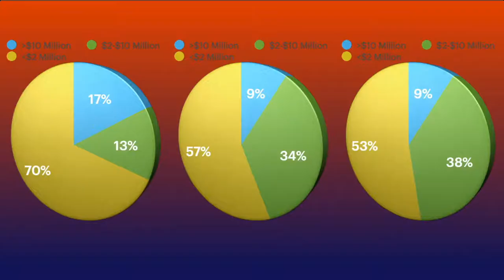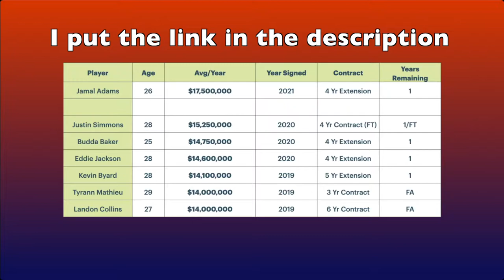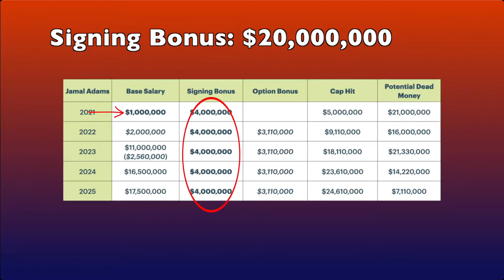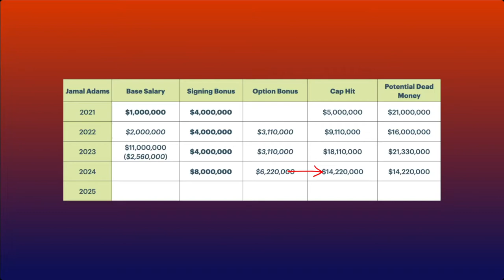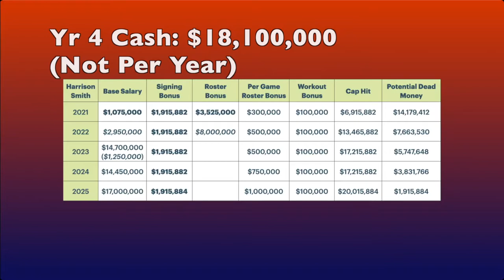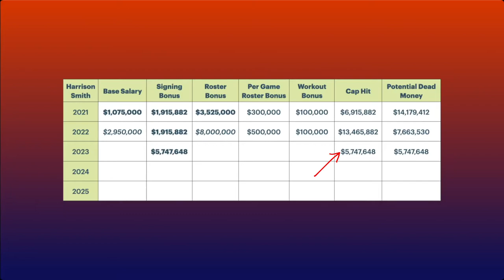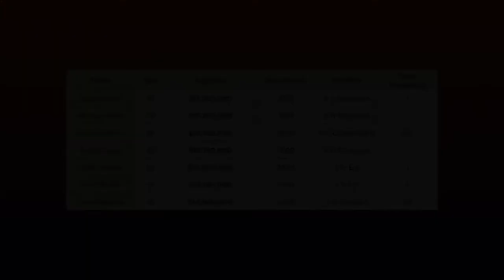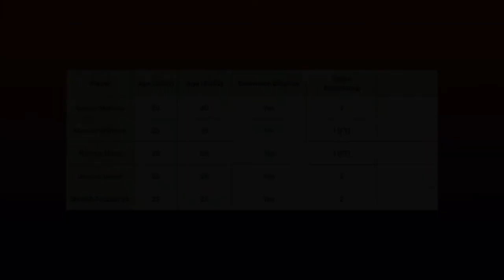Jamal Adams, Harrison Smith Get Paid! (Cap Strapped | Safety Market)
Check out my brand new episode of Cap Strapped, looking at the Jamal Adams and Harrison Smith extensions, as well as the Safety Market going forward!

Max: @MaximusDrinks

Seth: @TheMainEvnt

Jeff: @TheHudZone

Big thanks to Johnny V for our theme music!

Find The Pan-Am Football Show on Apple Podcasts, Stitcher, Spotify, Amazon Music, Google Podcasts, and of course right here on YouTube!